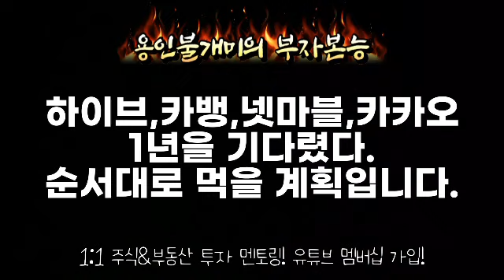하이브 먼저? 카카오뱅크 먼저? 중요한 타이밍!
[부자본능] 전국 불개미 집단지성 모임! 멤버십 오픈채팅방 JOIN !

*멤버십 가입후 유튜브 커뮤니티 비공개 게시글 링크/비번 확인

"혼자 투자하면 혼자 됩니다."
"멤버일상, 종목토론, 멘탈, 부자본능 관리"
"정기 세미나, 워크샵, 북콘서트"

[용인불개미는 리딩방을 운영하지 않습니다.]
[유튜브 영상은 개인적 의견일 뿐 투자의 책임은 본인에게 있습니다.]